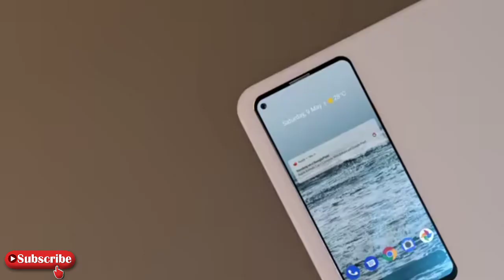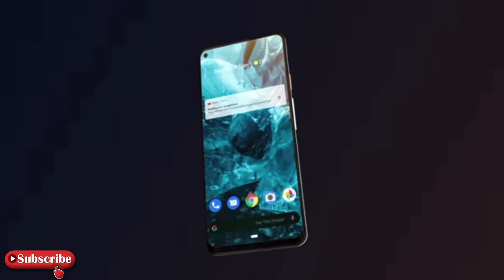Google Pixel 4a Launch date in in india | coming soon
Hello Guys !

Comment to let us know what you like about the video, and if there’s anything you’d like to see us do differently